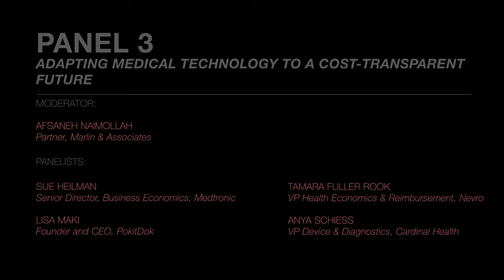MTV 2014 Panel 3: Adapting Medical Technology to a Cost-Transparent Future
The increased focus on cost transparency in healthcare is causing a shift in the marketplace. Today, patients have increasing access to price information and comparison data, which is empowering them to make decisions and demands regarding their personal health. What will this informed patient mean for medtech companies? This panel will discuss the changing environment in healthcare and explore how medtech is adapting to succeed. Industry leaders will share how they are innovating in this price-sensitive environment, to not only survive, but continue to disrupt through technology, value added services and transformation within.